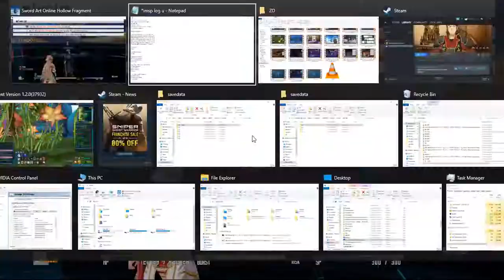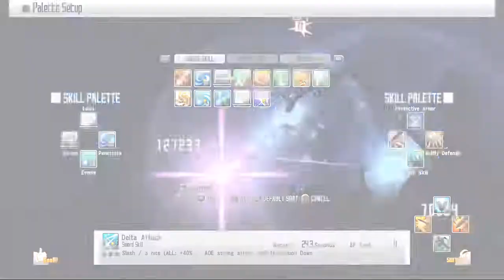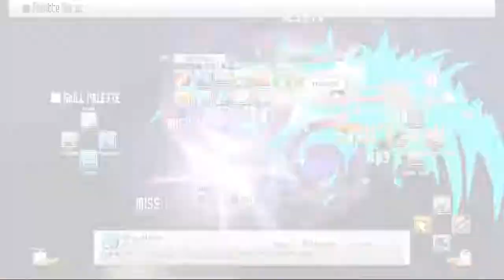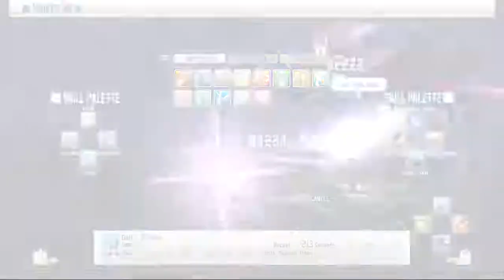ZDC NA SAO RE HF ソードアート・オンライン －ホロウ・フラグメント－ PC P217 NAExploration Done + 1 Sinon Bronze Trophy Get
ZDC NA SAO RE HF ソードアート・オンライン －ホロウ・フラグメント－ PC Part 217 New Area Exploration Done + 1 Sinon Bronze Trophy Get

Got Sinon's Trust 5 Trophy Sniper this time.